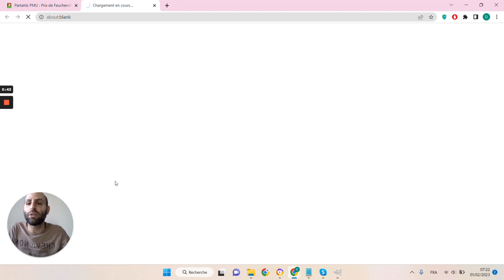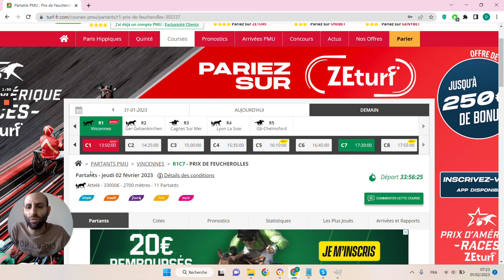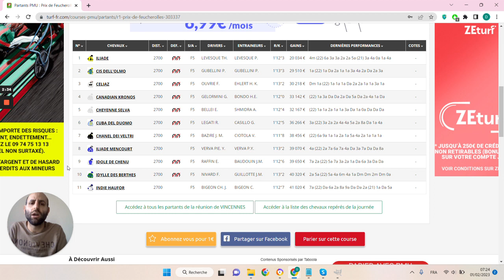🔥1 jour 1 pari 🔥 Pronostic du 02/02 : Bien parier et gagner aux courses hippiques !